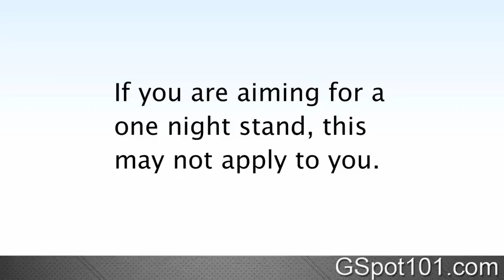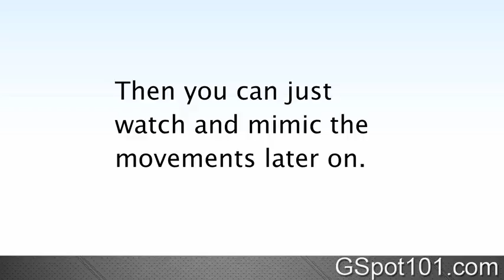How to Hit the G Spot Let Her Be Your Teacher